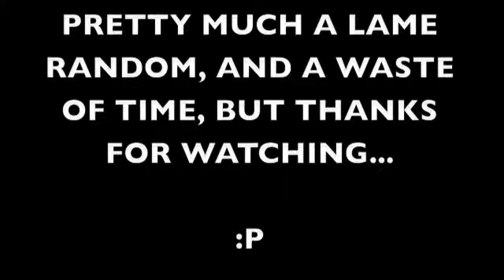Runescape Miles Random Event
Said it in vid, this is a stupid emote, and a pointless vid, plz dont remind me so...

Music is mine, so youtube... back off my audio...

runescape is owned by jagex coorperation...